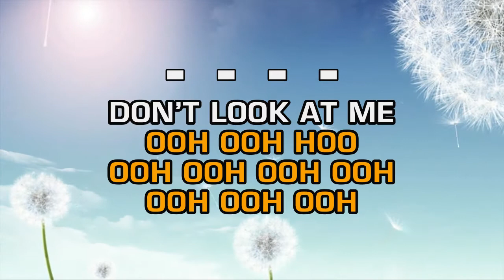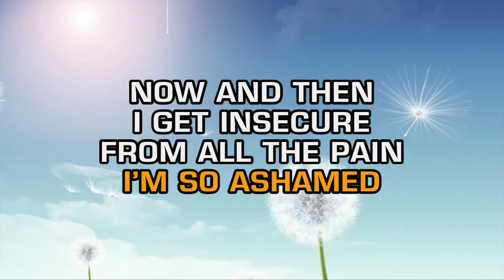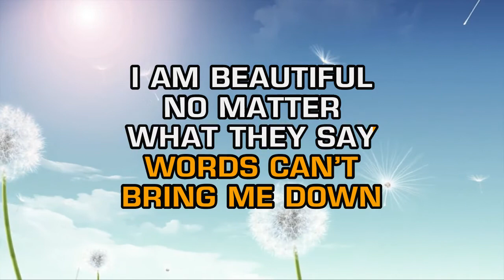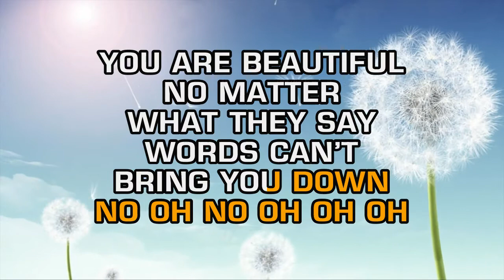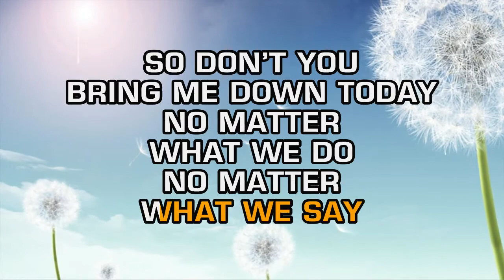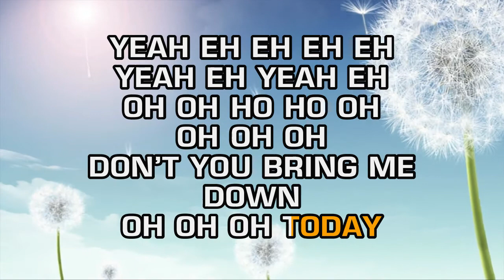Christina Aguilera - Beautiful (Karaoke)